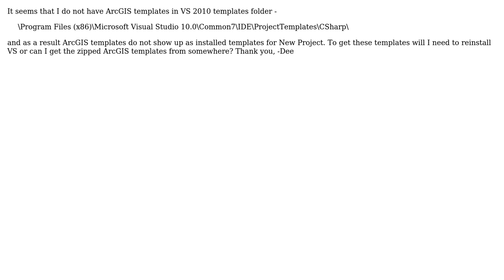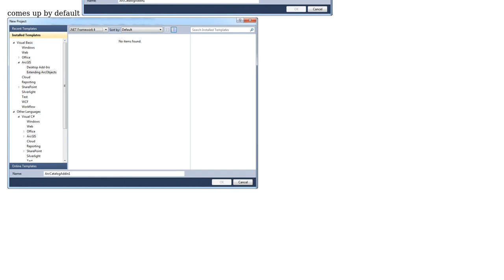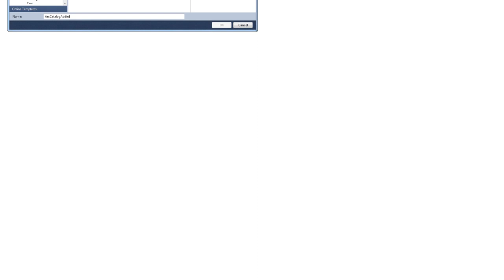GIS: Visual Studio 2010 templates for ArcGIS missing (3 Solutions!!)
GIS: Visual Studio 2010 templates for ArcGIS missing

With thanks & praise to God, and with thanks to the many people who have made this project possible! | Content (except music & images) licensed under CC BY-SA | Music | Images & others | With thanks to user techtonic user RyanKDalton user kenbuja user Jeff Berry user Jason Baker and the Stack Exchange Network Trademarks are property of their respective owners. You are responsible for your own actions.